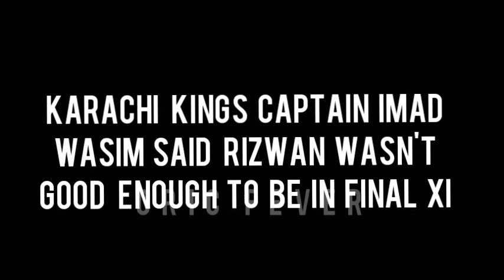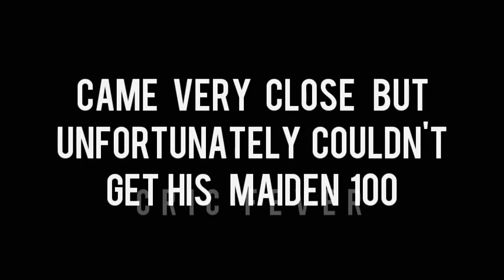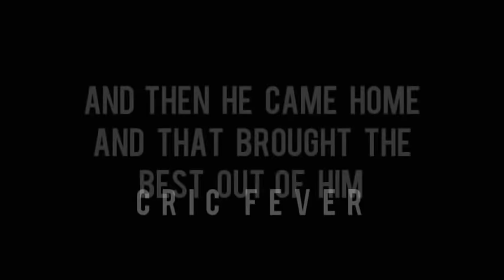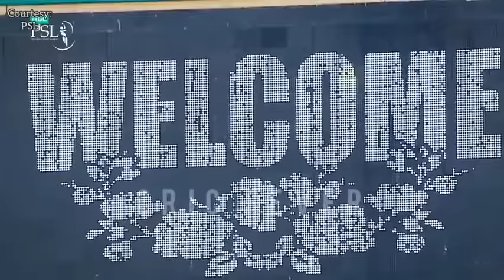Journey Of Mohammed Rizwan || From an Underdog to a "Superstar" || Tribute to M RIZWAN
I Don't Claim to own The Content and Music of This Video all Rights Respected to England and Wales Cricket board, ICC, Sky Sports, Lord's Cricket Ground, Sony Network, Star Network, Cricket Australia, Cricket South Africa, Super Sports, LDS Sports, Willow Hd, Fox Sports, Channel 7, PTV Sports, SuperSports, Pakistan Cricket, Pakistan Super League and many other Rightful owners.

- This Video has no Negative Impact on the Original Content (It Would Actually Be Positive For em)

Journey Of Mohammed Rizwan
From an Underdog to a Superstar

M Rizwan had been an Object of Ridicule for a lot of Cricket Fans Because of his Weakness in Power Hitting Game. Even his Franchise Karachi Kings Said that Rizwan can't hit Sixes and he don't deserve a Place in their Team. It all Happened in PSL 5. But he wasn't the one to lose heart.

After his Extraordinary Performances for National Team Rizwan was Awarded with the Captaincy of Multan Sultans. He led Sultans to their Maiden PSL win and was 2nd leading Run scorer in the Tournament with 500 Runs. The Tables Had turned and the Underdog had become a Superstar.

Now M Rizwan has a lot of fans in Pakistan and all over the World. This video is specially for them.